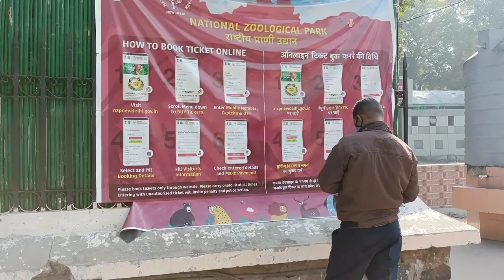|| Delhi Zoo/दिल्ली का चिड़ियाघर || And 🎂 Birthday Celebration 🎉🎊 vlogs